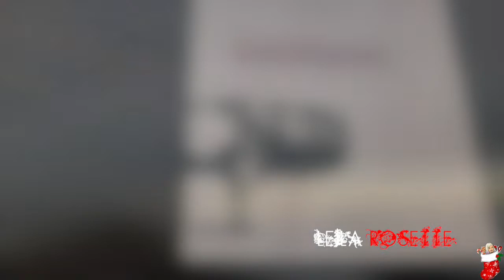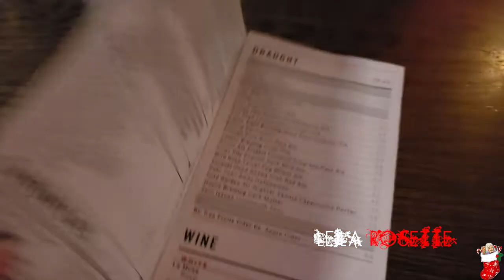I TOOK MY CRUSH ON A DATE | VLOGMAS DAY 19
Deets:
outro by Mattieu